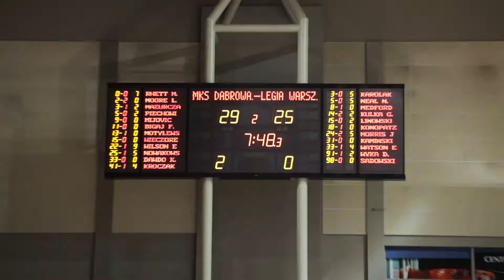Relacja z meczu MKS Dąbrowa Górn. - Legia (89:79)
Koszykarze Legii Warszawa nie odrobili strat z pierwszej połowy spotkania z MKS-em Dąbrowa Górnicza i ulegli rywalom 79:89. Zapraszamy do obejrzenia relacji wideo z meczu XVII kolejki Energa Basket Ligi